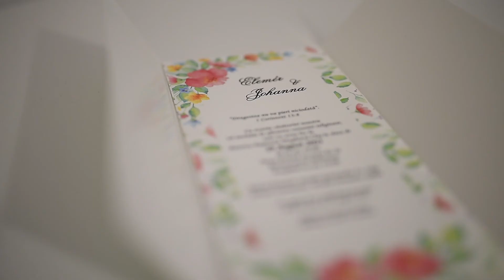Elemér & Johanna Wedding Highlights